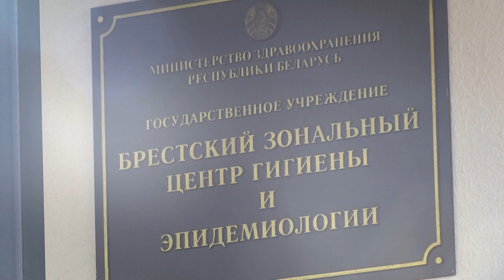2023-03-14 г. Брест. Опасность: клещи пришли. Новости на Буг-ТВ.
В городе Бресте регистрируется ранняя активность клещей. С приходом по-настоящему теплых весенних дней, в Бресте уже появились первые пострадавшие от укуса этих членистоногих. По данным специалистов зонального центра гигиены и эпидемиологии только в феврале три жителя областного центра доставили на исследование в лабораторию самостоятельно снятых клещей.Сезон нападения кровососущих начался– а, значит, врага нужно знать в лицо. Какие виды клещей, опасны для людей, и правда ли, что эти паукообразные чуют жертву на расстоянии до десяти метров. Ответы в материале Анастасии Мелишкевич.